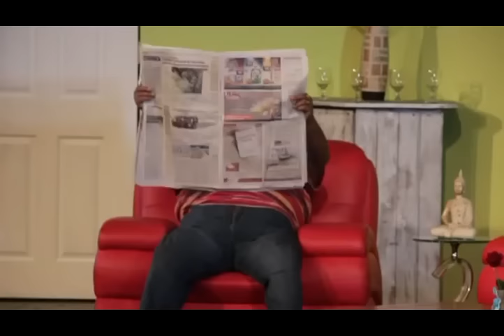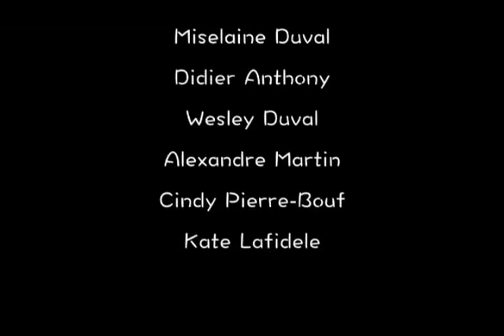komiko - Pa dire personne